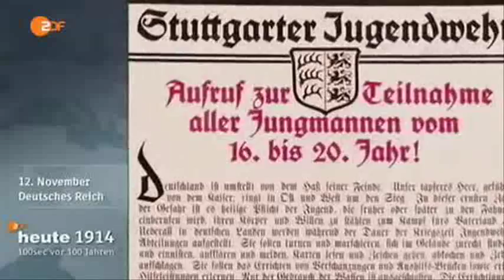6532 Berolina ZDF 141113 dde 436k p5v11 46 00